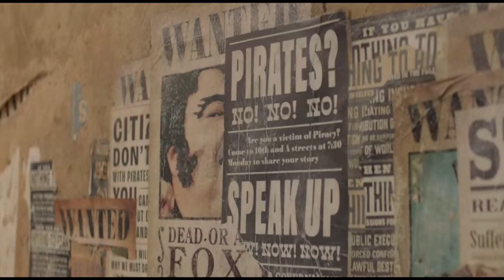Đảo Hải Tặc 2023 - One Piece Live Action - Review P1.2